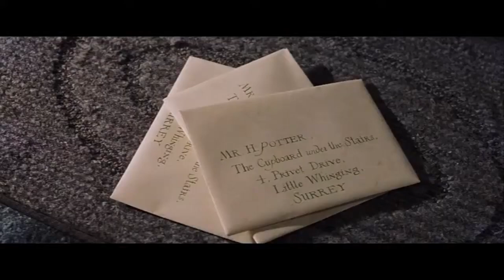Франция не сдержалась / Два миллиарда Кубе / Каждому студенту по березе / Чернокнижный новости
Тайм-коды:

00:00 Свежак

0:20 - Протесты во Франции
2:40 - Россия простила долг Кыргыстану
3:10 - Два миллиарда Кубе на восстановление железных дорог
3:50 - Интернет на березе
7:23 - Кадыров против Тора
8:11 - Книга Обамы установила рекорд продаж
11:00 - Не забудь подписаться